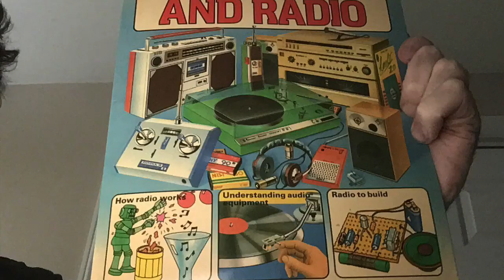Usborne Electronic Books In Canada in stores